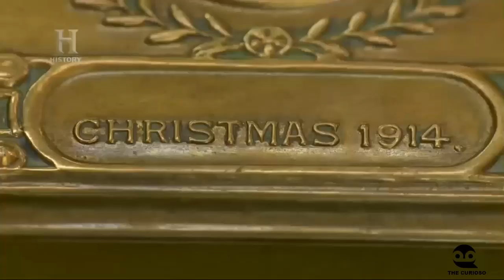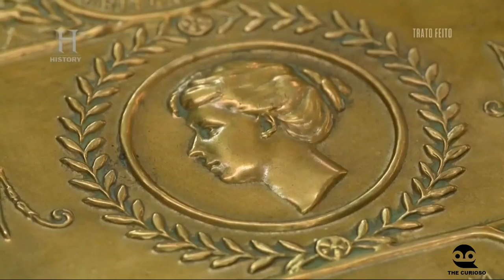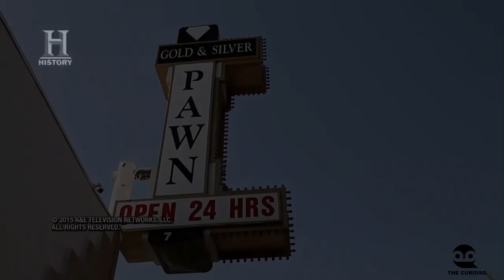TRATO FEITO - CAIXA DE NATAL DA GUERRA + RICK MAL-AGRADECIDO